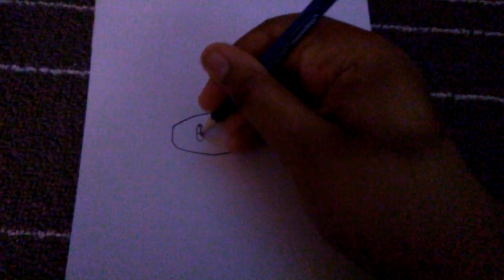How to draw the Power-Up Mushroom